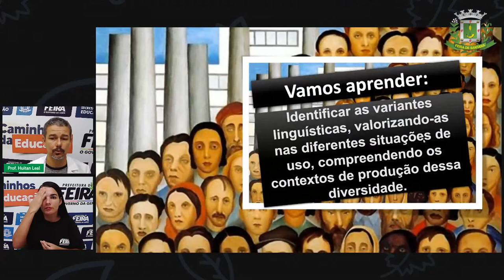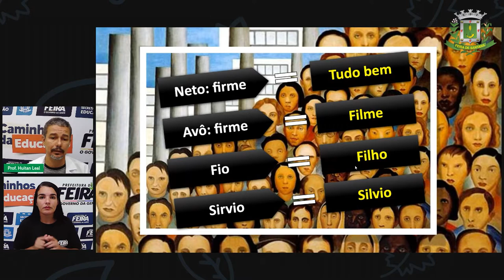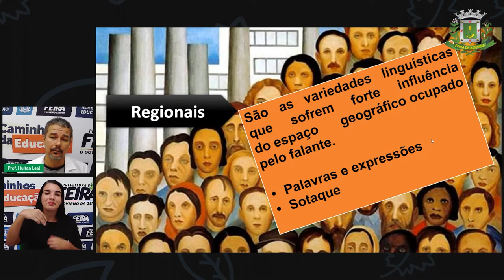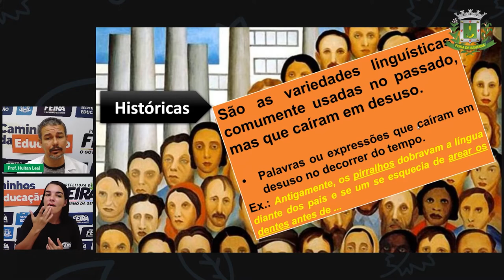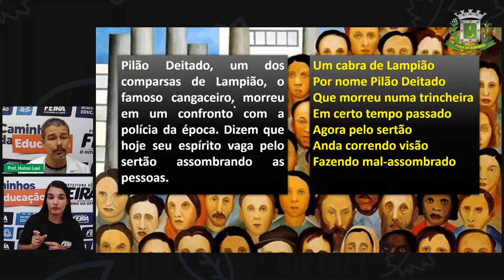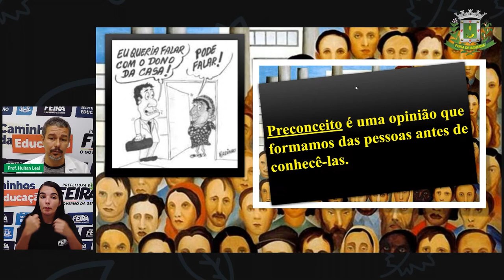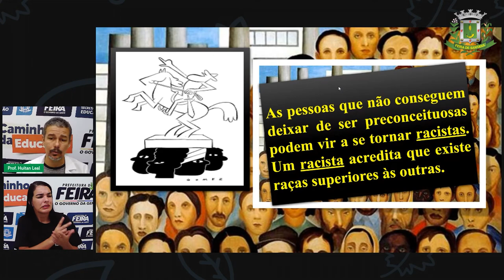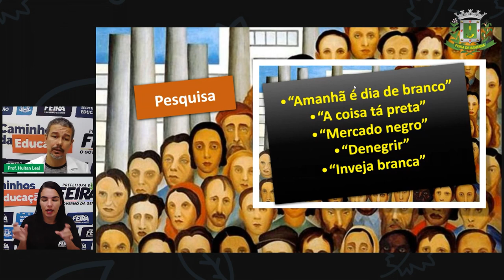6º e 7º ANO Aula 2 Língua Portuguesa Variantes linguistas Prof. Huitan Leal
Aula 2   6º e 7º ANO  Língua Portuguesa   Variantes linguistas  Prof. Huitan Leal